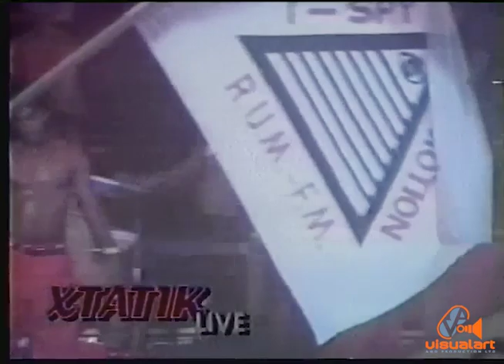Brass Festival - EXTATIK featuring KMC - ttt (1998)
Brass...PSA Grounds ...
Executive Producer - Cliff Harris